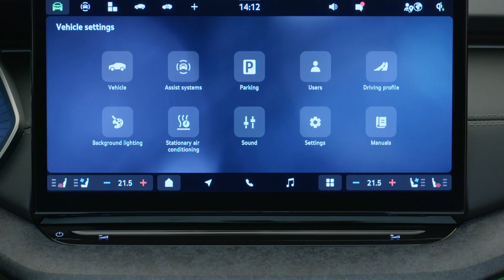2024 Skoda Octavia Combi | Walkaround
Škoda Auto is updating the hatchback and estate versions of its iconic Octavia. With more than 7 million units sold, it is by far the brand's best-selling model. Its fourth modern generation has now been given a freshened look that includes a revised Škoda grille and new second-generation LED Matrix beam headlights. Customers benefit from even more comprehensive standard equipment like a 10-inch Digital Display or dual-zone Climatronic. On top of that, the share of sustainable materials inside the car has increased. Further safety and assistance systems enhance active and passive safety and a new range structure provides additional individualisation options.